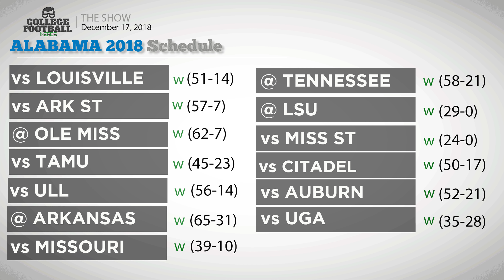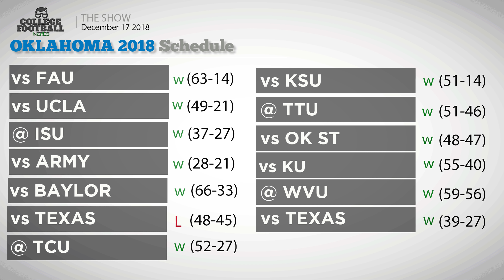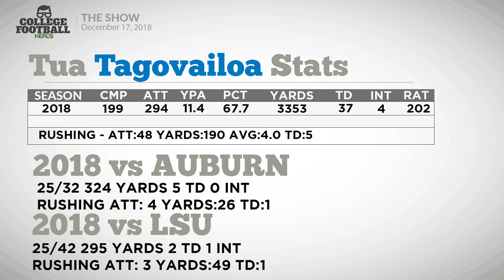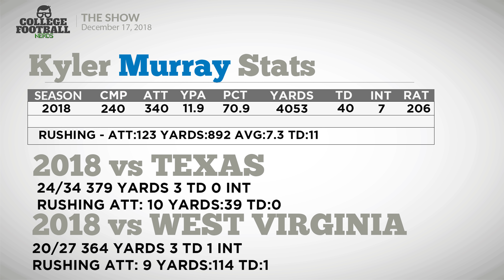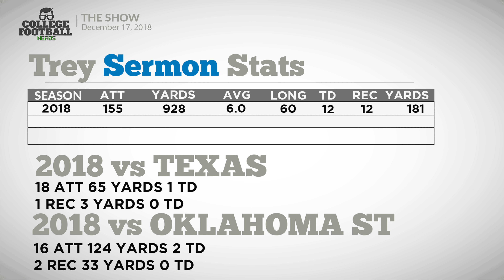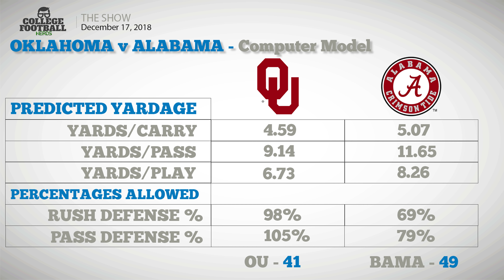Part 2 of 2: Alabama vs Oklahoma 2018 College Football Playoffs Preview & Predictions HD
Part 2 of 2 in our discussion of Bama vs OU. We look at a couple of coverages, one Kyler Murray faced vs Texas Tech, and another, how Alabama defends the 4 wide look from Ole Miss. We also break out the computer model and give our picks